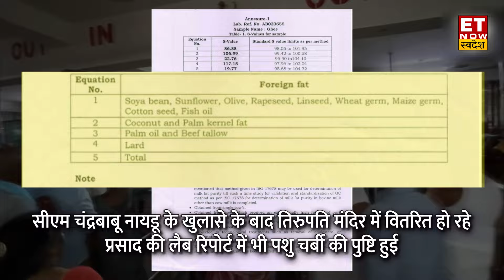Tirupati मंदिर की Report में सामने आया चौंकाने वाला खुलासा! हिंदुओ के साथ धोखा...| CM Naidu | Reddy